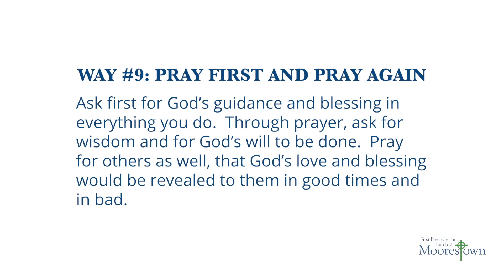7/21/22 Thursday Evening Prayer Service